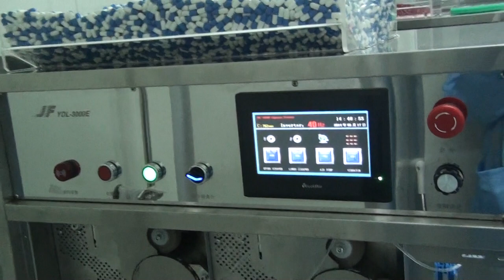capsule print machine